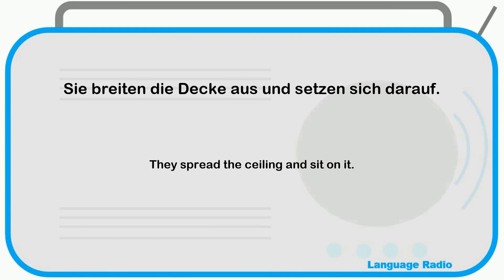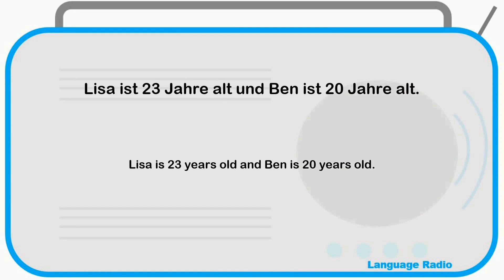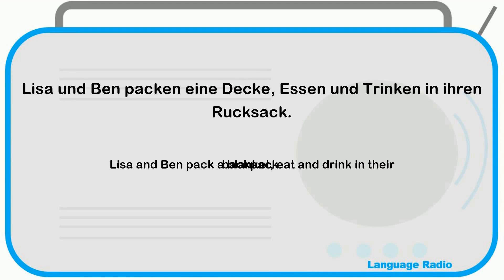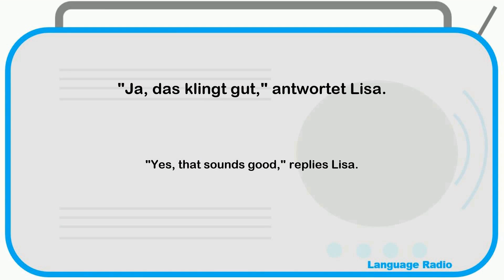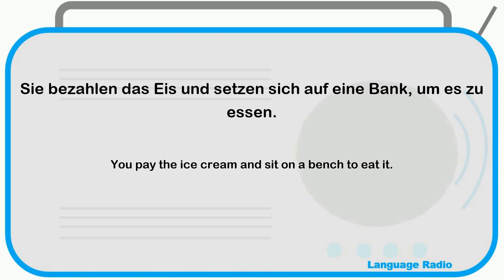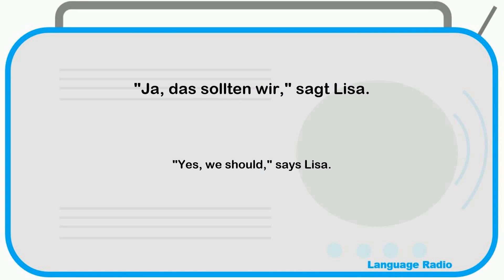German stories - One day in the park